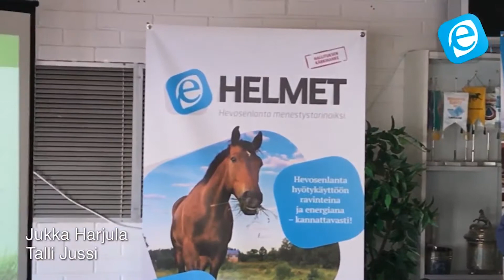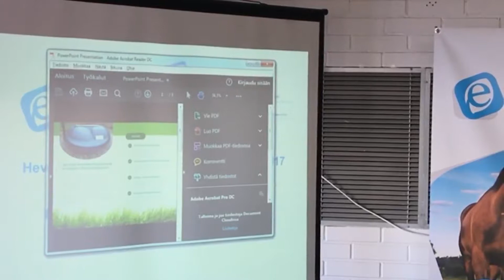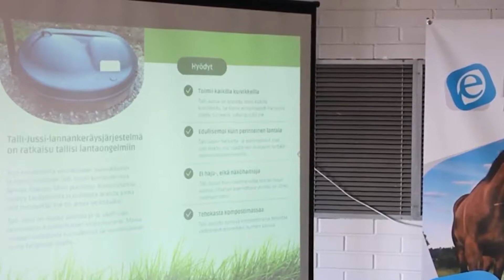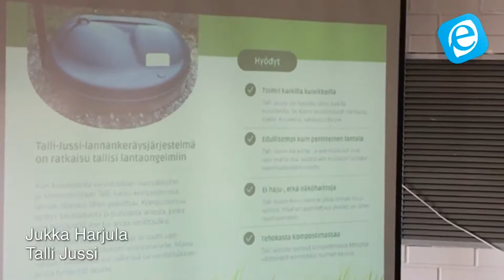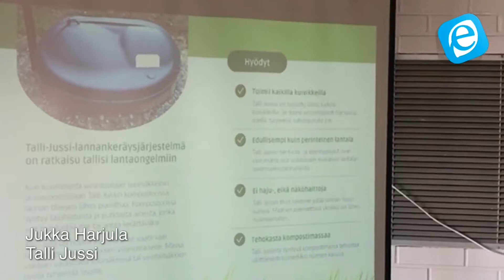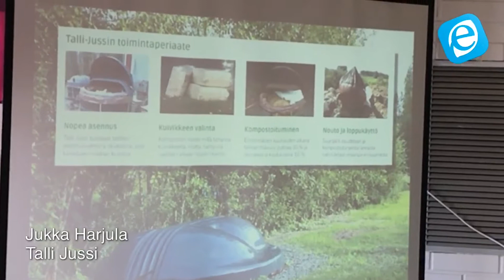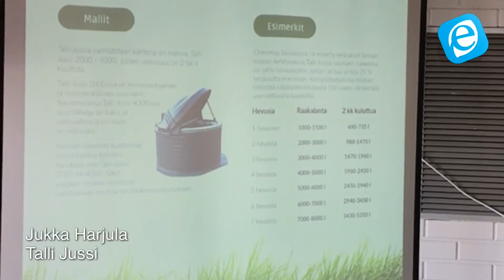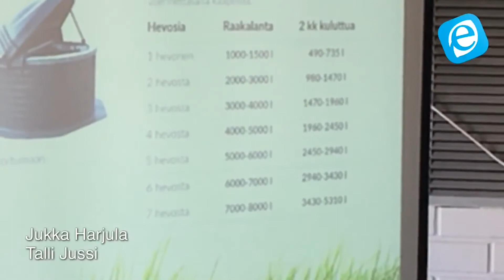HELMET Pirtti 28.3.2017 Tallikohtainen lannan kompostointi ja pakkausjärjestelmä Talli Jussi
Tallikohtainen lannan kompostointi ja pakkausjärjestelmä Talli Jussi
Jukka Harjula